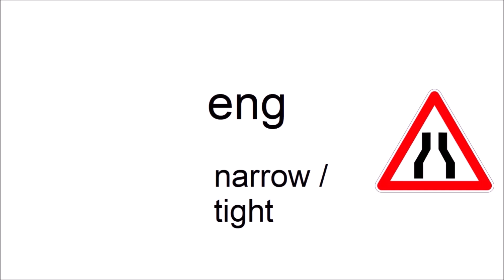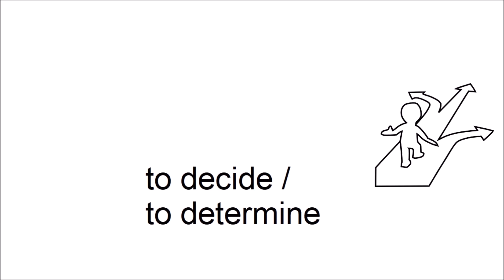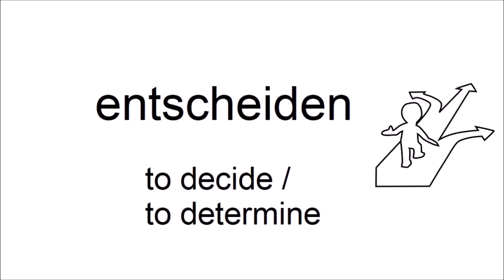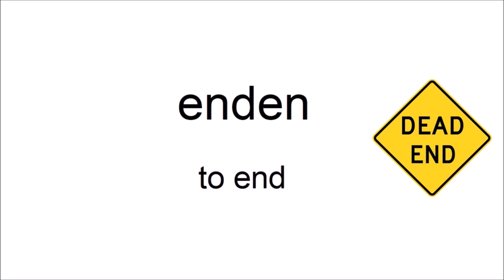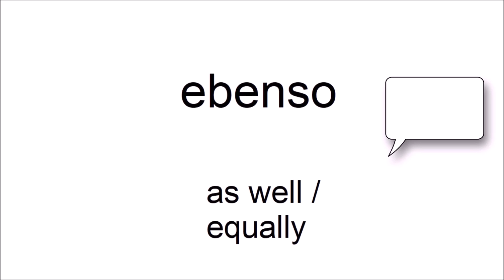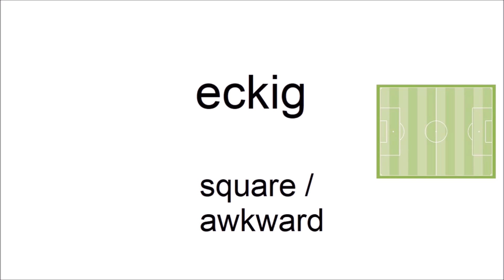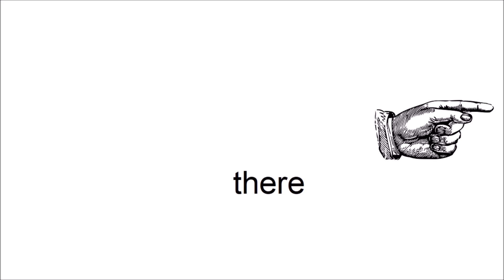Can you guess 20/20? - German Vocabulary Test for Beginners